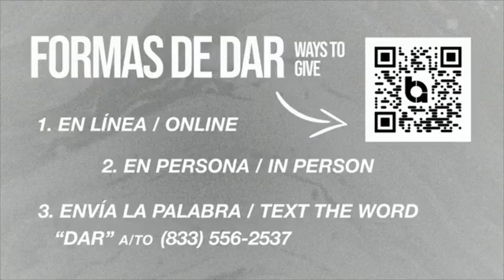June 11 Worship Alabanza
Worship/Alabanza, and Prayer/Testimony.
Oracion/Testimonio, Passover/Santa Cena.

Subtitles in English, Spanish, & French.
Subtitulos en Igles, Espanol, Y Frances.

El Grupo de Alabanza Betania. Iglesia Betania. Everett. WA
The Group of Worship Bethany. Bethany Christian Assembly. Everett. WA

Pastor Zain Paloalto Iglesia Betania. Everett. WA
Pastor Zain Paloalto Bethany Christian Assembly. Everett. WA